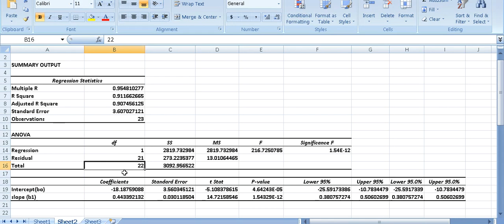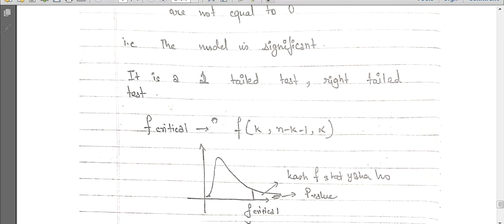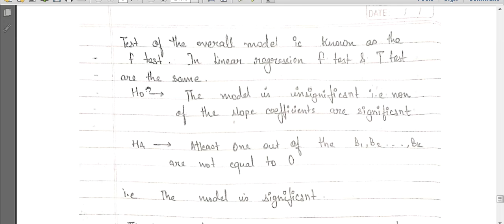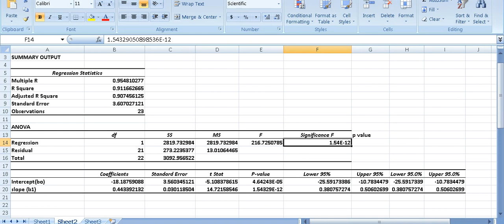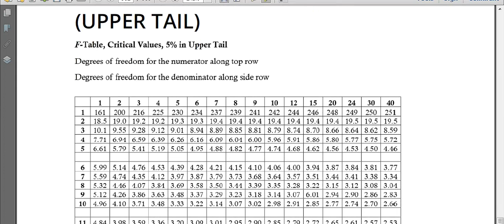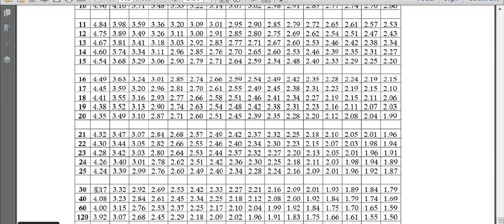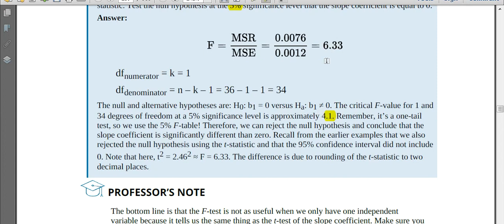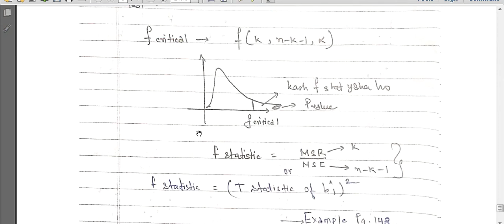Cfa level 2||Linear Regression||PART 4|| Regression Advanced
1. F test in regression
2. Confidence interval, non standard test
With this video i have attached 3 notes
1. - regression class 4 notes
2. - excel sheet link which i have used in class
3. - formula sheet for linear regression

Pls refer to all these while watching the video and for revision.